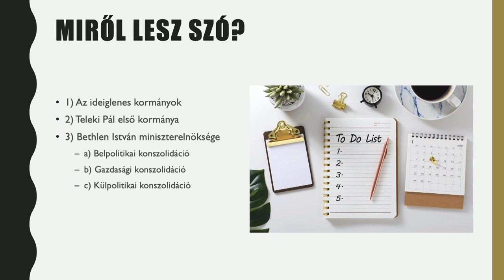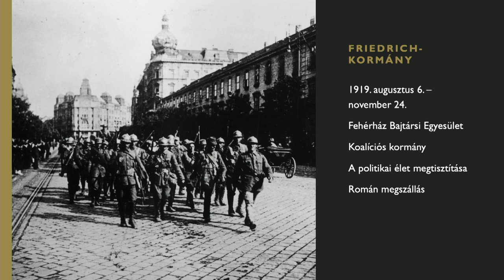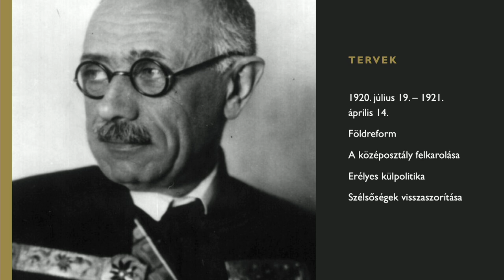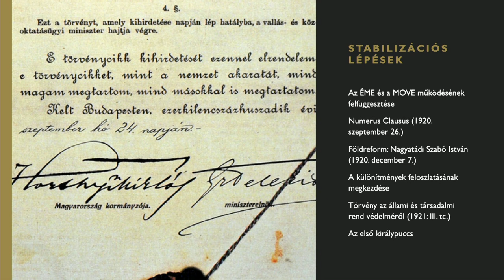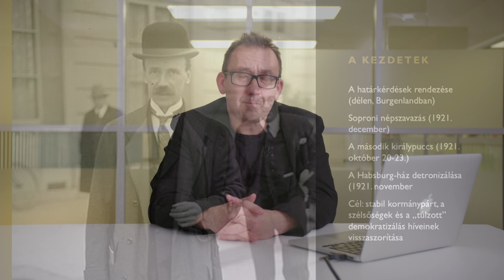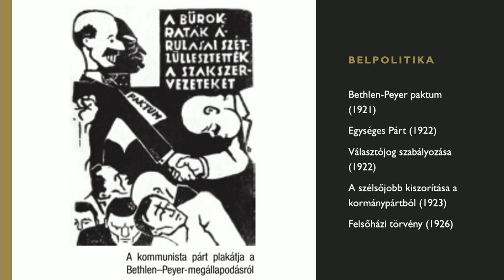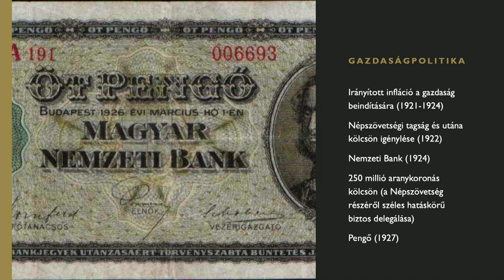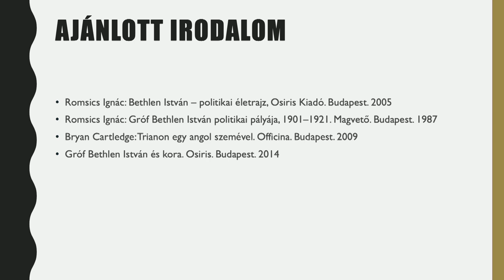Az ellenforradalmi rendszer konszolidációjának legfontosabb lépései | Pécsi Tibor